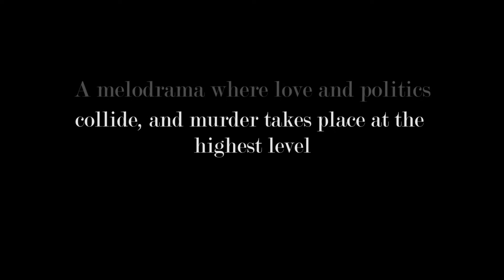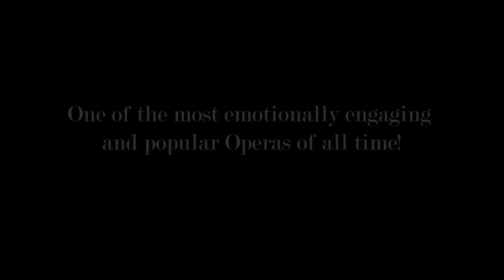Puccini's Tosca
At Harrogate's Royal Hall on Thursday 31 August 2017